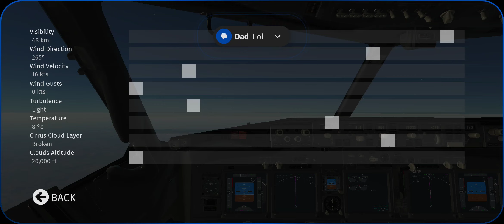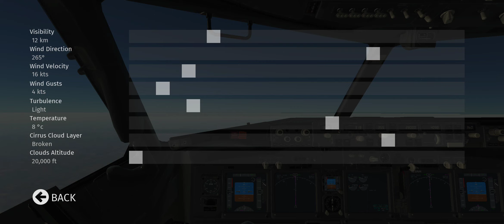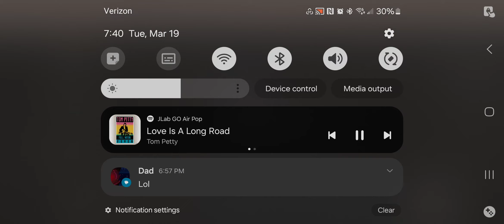More infinite flight (Dallas-Fortworth to Stillwater Oklahoma)